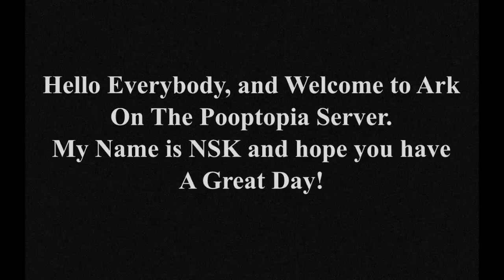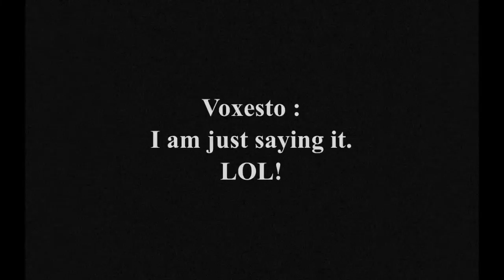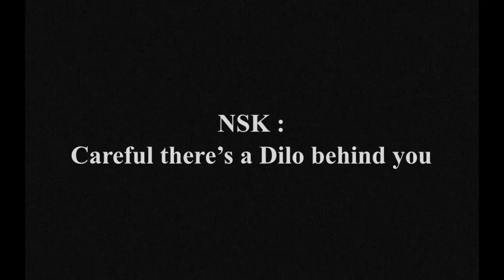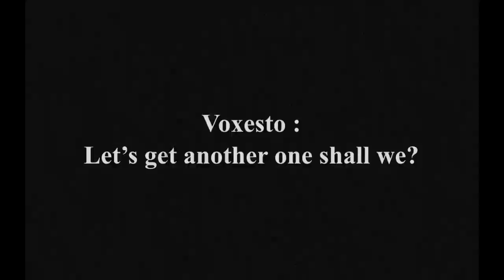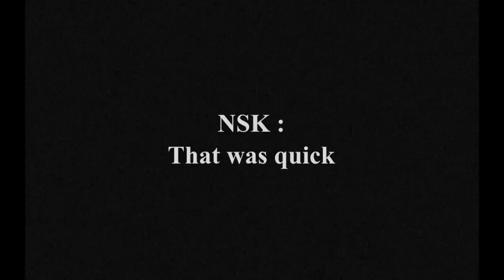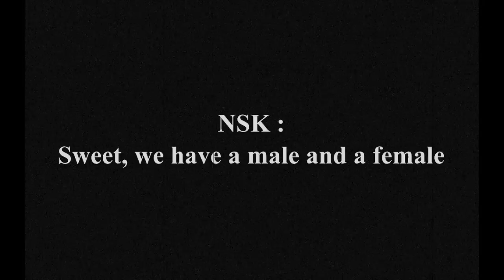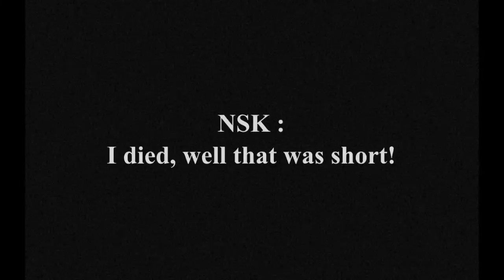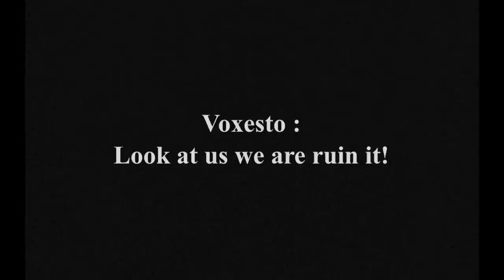NSK's ARK (Pooptopia) S2E02 - Ark Silent Film 5 (Raptor Taming with Vox)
Hello Everybody and welcome back to my ARK Survival Evolved Let's Play Videos. Today we do yet another Silent Film. The 1st one in the new Center map! This time we join our friend the Courageous Voxesto in an exciting Raptor Taming Adventure! Enjoy!

Staunch and True - United States Marine Band

Welcome to Pooptopia!

A server hosted by youtubers for youtubers who are playing Ark.

And who are we?

We are a bunch of youtubers who enjoy playing Ark and making videos. Inspired by many famous ARK youtubers before us, Our Server Creator, Kortniechan, created a PVE server for other starting youtubers to play ARK and make some awesome content on youtube for all to enjoy. Our Video Quality range from the very hi-res super resolution, to the meh lousy 16-bet Sega Saturn video quality. As long as we have fun playing together, that is what matters. We love playing Ark and wish to share our world with all of you, and we hope you enjoy our videos too.

Until next time, Keep Cool Everybody and Stay Awesome!